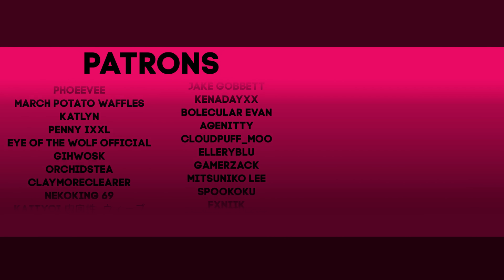MASQUERADE // ANIMATION (FLASH WARNING)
hehe i been having fun making more original stuff
id ask peopl to not get heavy inspo off this but i know they wouldnt listen, and i cant rlly prevent it,  i just wanna leave the animation meme community a bit yknow